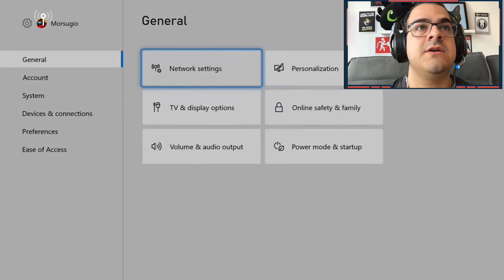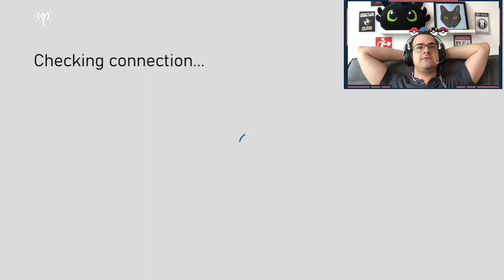Qual o melhor carro no Rocket League?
De acordo com as estatísticas do jogo, os carros mais escolhidos tem as melhores taxas de vitoria, porem todos os carros aparentemente tem Tiers que sao definidas por tamanho da hitbox!

Jogo: Rocket League
Plataforma: Xbox One S
Celular: RogPhone3

Aqui tem gameplay todos os dias, nao perca a oportunidade de se inscrever e ficar por dentro de novas gameplays todos os dias sempre ao meio dia!

Muito obrigado a todos que tem me ajudado com likes, inscrições, comentarios e toda motivação!!!

Um grande abraço a todos e uma otima gameplay a todos!!